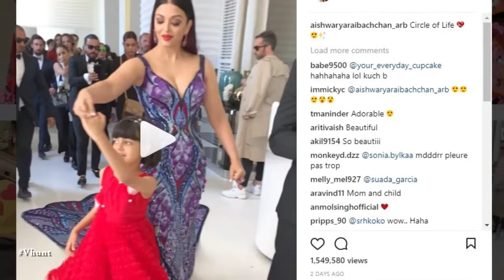Aishwarya And Aaradhya Performed Dance Steps In Cannes - Bollywood Gossips 2018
Aishwarya and Aradhya performed dance steps at Cannes 2018. She was seen walking hand in hand with her daughter winning hearts in her Michael Cinco gown, while Aaradhya looked cute in a red frilly dress. A dance video of Aaradhya and Aishwarya Rai from Cannes 2018 is making rounds on social media.